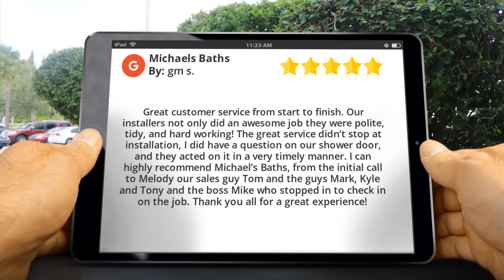Walk in bathtub reviews Ballwin MO | Michaels Baths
If you are looking for a great company to install your Walk in bathtub in Ballwin MO, Michaels Baths is an excellent choice. We are pleased to present this amazing 5 star review we received on Google from one of our valued customers in Ballwin MO.
New Rating:
Great customer service from start to finish. Our installers not only did an awesome job they were polite, tidy, and hard working! The great service didn’t stop at installation, I did have a question on our shower door, and they acted on it in a very timely manner. I can highly recommend Michael’s Baths, from the initial call to Melody our sales guy Tom and the guys Mark, Kyle and Tony and the boss Mike who stopped in to check in on the job. Thank you all for a great experience!

Michaels Baths
245 Winding Ln
Troy MO
63379